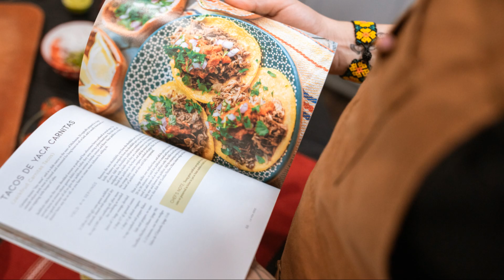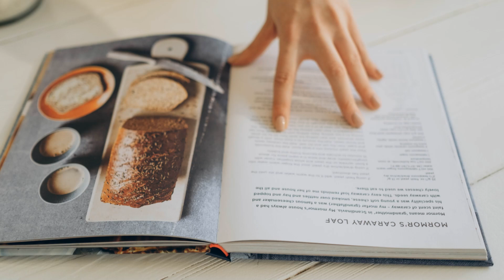Best Cuisine Book🥗Mom-In-Chef Nanay Nene Teodora Of Philippines Cuisine🥗Book by Juanita Gutierrez 🌴👏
Happy cooking and more on 🥗 Mom-In-Chef Nanay Nene Teodora Of Philippines Cuisine Cookbook Recipes 🥗 Book by Miss Juanita Gutierrez, BSED, MSED, Fordham University, New York City, New York, USA.

May the I AM GOD PRESENCE bless you and us all in love and light☀️.